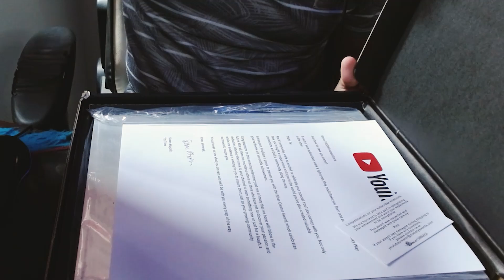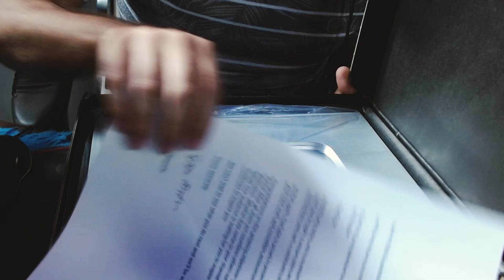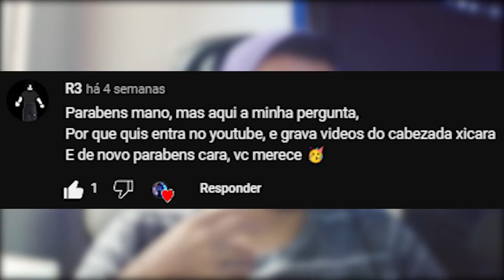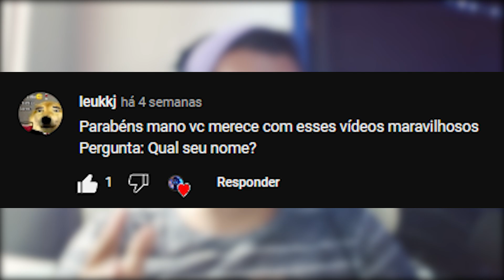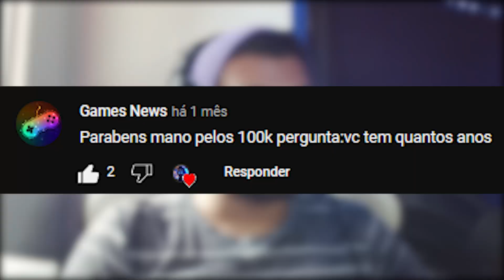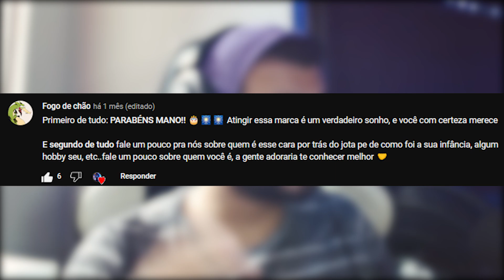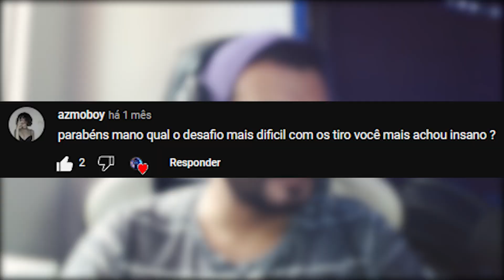NOSSA PLACA DO YOUTUBE! (RESPONDENDO OS INSCRITOS)